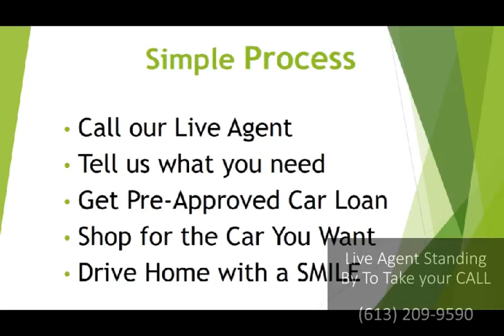Best Poor Credit Emergency Car Loan Crossfield, AB